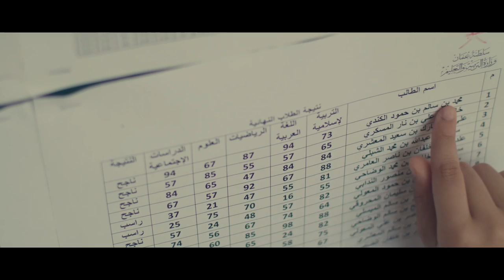إعلان رمضان 2017 تلفزيون سلطنة عمان: صديق حياتي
إنتاج تلفزيون سلطنة عمان 2017
تنفيذ Creative Soul Production
إداء: مجموعة واعتصموا الانشادية
إخراج: علي النجار